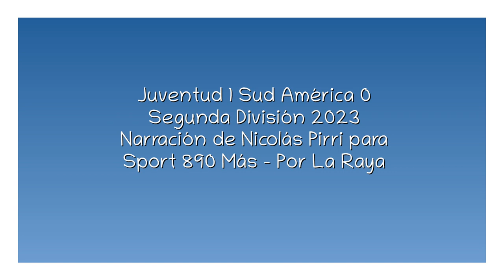Juventud 1 Sud América 0 - Segunda 2023 (por Nicolás Pirri)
El gol del partido, por Nicolás PIrri y Nicolás Kolender para Sport 890 Más.